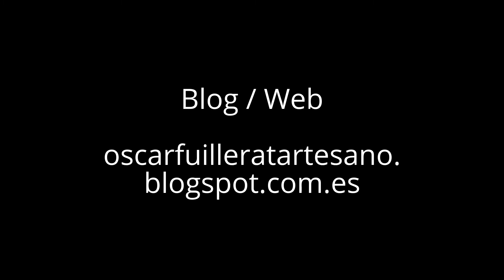Busto figura: Mike Tyson (Presentación)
Busto figura: Mike Tyson

Elaboración Artesanal, modelado en barro rojo y cocido al horno. Acabados en Acrílicos.
Diseño basado  diversas  imágenes y según cliente.
Puedes encargarme todo tipo de personajes, de cine, de series tv, de animación, de juegos o games,... el que tu quieras.
Desde bustos hasta la figura entera.
!¿Que?!.. !¿te animas?!

Igualmente voy a ir subiendo el proceso.

En el blog podéis encontrar toda la información y las vías de contacto.

Google plus: oscar fuillerat cruz